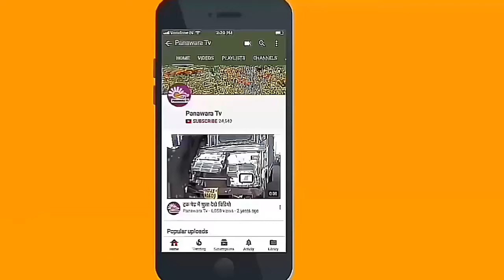कोटड़ा। बालिका उच्च माध्यमिक विद्यालय में वार्षिक उत्सव मनाया गया ।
उदयपुर/कोटड़ा। बालिका उच्च माध्यमिक विद्यालय में वार्षिक उत्सव मनाया गया। जिसमें मुख्य अतिथि कोटड़ा सरपंच श्रीमती शारदा देवी , अध्यक्ष संस्था प्रधान रोशन माखिजा,विशेष अतिथि उप प्रधान कोटड़ा दशरथ शर्मा, कोटड़ा थाना अधिकारी देवीसिंह पँवार रहे।

अतिथियो ने माँ सरस्वती के सम्मुख दिप प्रज्ज्वलित कर कार्यक्रम का शुभारंभ किया।

कार्यक्रम में बालिकाओं ने रंगारंग सांस्कृतिक कार्यक्रमों की प्रस्तुति दी जिसमें लोकगीत ,गुजराती गीत ,राणा शेरमा  ,कृष्ण की झांकीआदी कार्यक्रम रहे ।विद्यालय की गतिविधियों में सर्वश्रेष्ठ योगदान देने वाली छात्राओं को विशेष रूप से पारितोषिक देकर सम्मानित किया गया जिसमें वर्ष के सर्वश्रेष्ठ छात्रा पुण्यलता सूर्यवंशी को ,कक्षा 12 में अव्वल आने पर फरदीन जहां, कक्षा10 मे निलमप्रजापत व अन्य क्षेत्रों में सरहानीय सहयोग देने के लिए भी  पारितोषिक देकर सम्मानित किया गया।

संस्था प्रधान रोशन माखीजा ने विद्यालय के विकास  में सहयोग के लिए सभी ग्रामवासियों की सराहना की ओर भविष्य में भी सहयोग की अपेक्षा की।
कोटड़ा से पनावड़ा टीवी के लिए देवाराम सैन की रिपोर्ट।